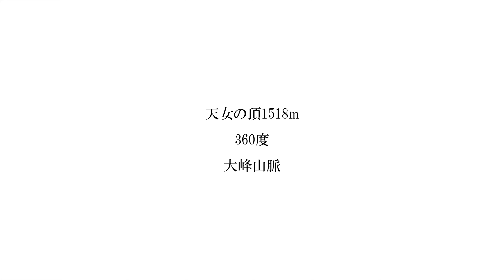・天女の頂1518m 360度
天女の頂1518m
360度
大峰山脈 天川村
BGM
風と遊ぶ  written by ゆうきわたる
se-no-bi written by のる

ターゲットビットレート80Mbps
最大ビットレート96Mbps